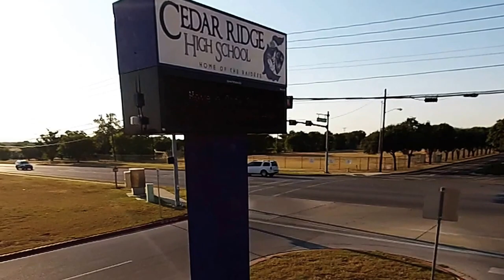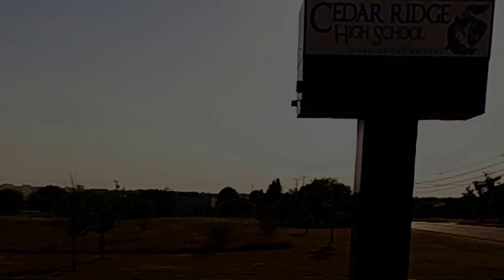Cedar Ridge High School- Aerial Video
Just messing around with the drone.